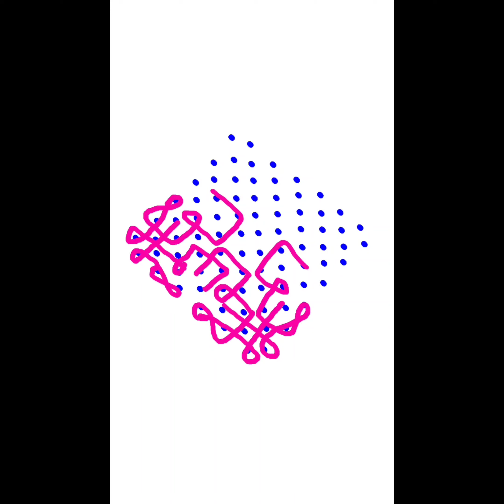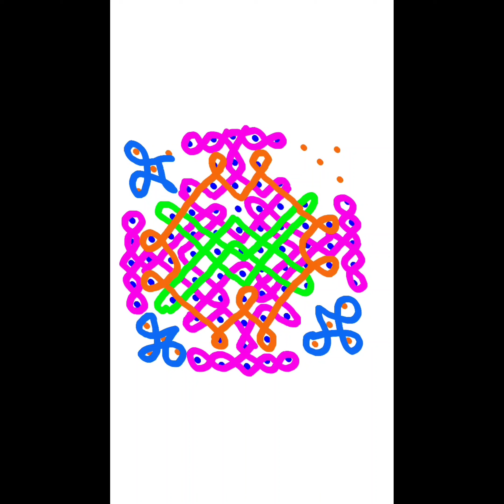melikalamuggulu with borders for beginners Teluginti muthyala muggulu